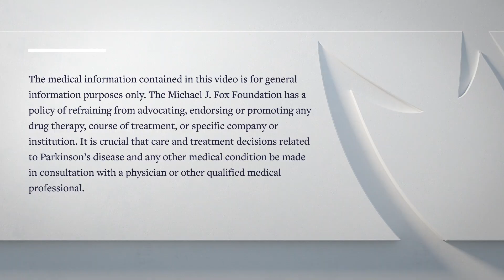Ask the MD: Exercise and Parkinson's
Rachel Dolhun, MD, movement disorder specialist and vice president of medical communications at The Michael J. Fox Foundation, talks about the benefits and importance of exercise in Parkinson’s, especially during the pandemic, as well as ongoing research in this area.

The "Ask the MD" series is intended as an educational resource for people with Parkinson's and their loved ones. Please consult with your personal healthcare provider to address individual medical questions.

The Michael J. Fox Foundation for Parkinson's Research is dedicated to finding a cure for Parkinson's disease through an aggressively funded research agenda and to ensuring the development of improved therapies for those living with Parkinson's today.

We gratefully acknowledge the Steering Committee members of our Patient Disease Education Consortium in conjunction with The Albert B. Glickman Parkinson’s Disease Education Program and Charles B. Moss Jr. and family, whose sponsorship allows us to create and distribute materials, while preserving our track record of efficiency in stewarding donor-raised contributions for maximum impact on Parkinson’s drug development. Sponsorship support does not influence MJFF’s content perspective or panelist selection.

Note: Tap cc in the lower right corner of the player to enable auto-generated captions for the video.